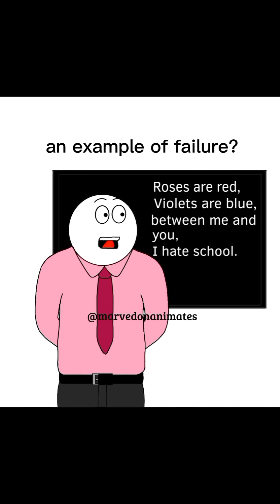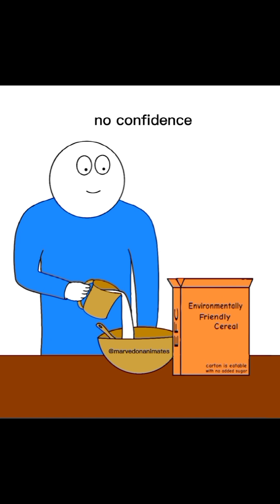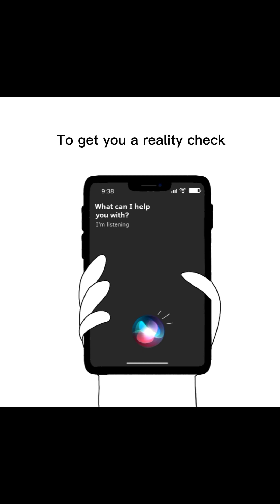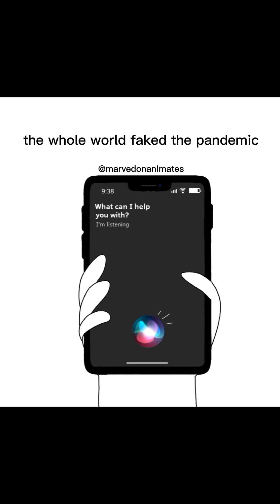Marvedonanimates funny TikTok compilation 2023| [hilarious animation memes]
A full compilation of marvedonanimates shorts on TikTok throughout 2023. Enjoy!